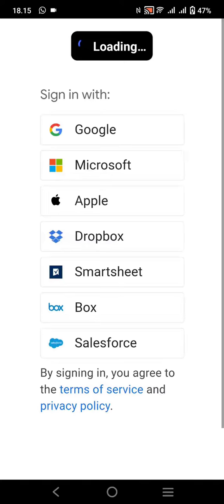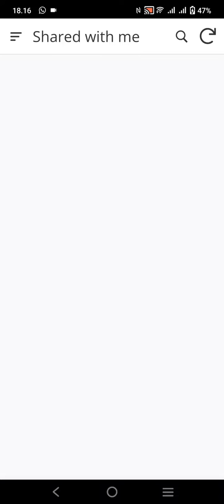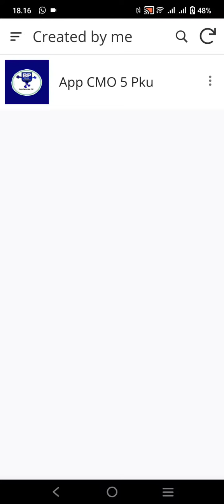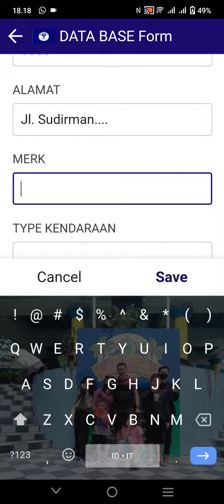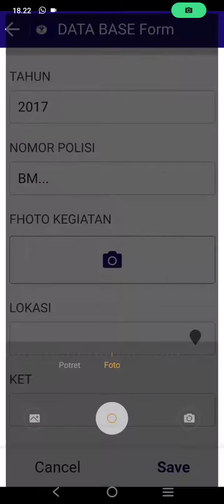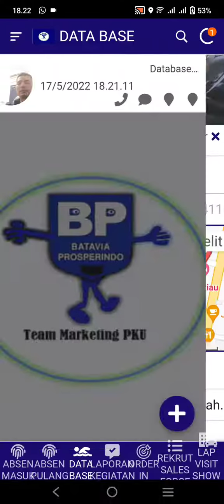Tutoria Log In dan Cara Kerja CMO di Appsheet